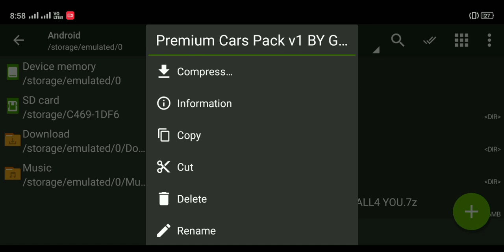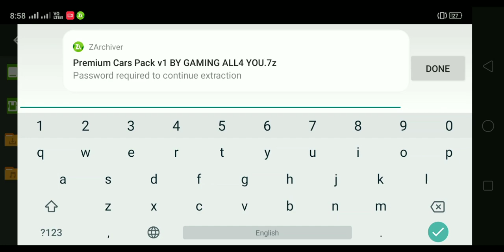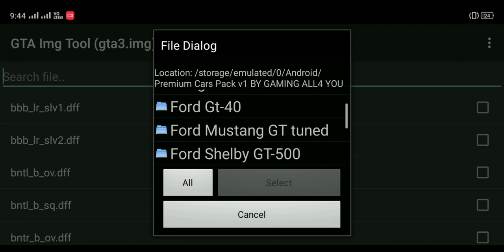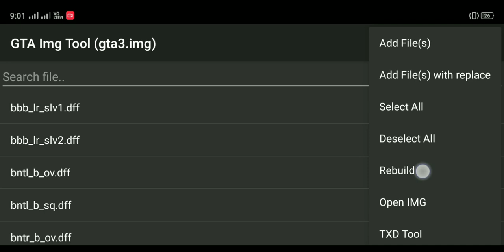premium cars mod for gta san andreas android dff only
GTA SA Android premium cars mod pack DFF only:-